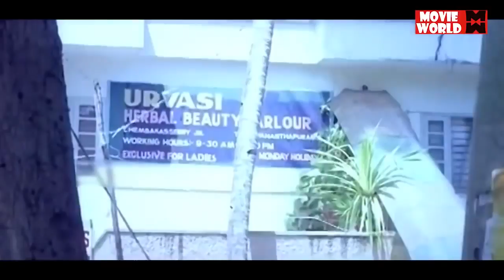കഴുത്തിൽ പൂടഇല്ലാത്ത കോഴികളെ ഞാൻ വണ്ടിയിൽ കയറ്റാറില്ല | Jagathy | Kalpana | Malayalam Comedy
MOVIE : PORUTHAM

CAST : JAGATHY , MURALI ,KALPANA

DIRECTOR : Kaladharan

|| ANTI-PIRACY WARNING ||
*COPYRIGHT PROTECTED*